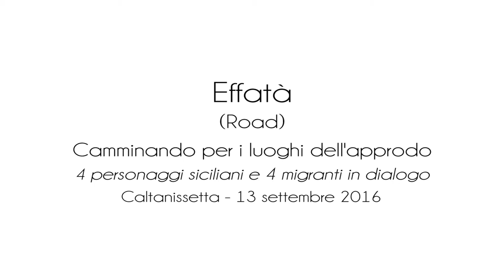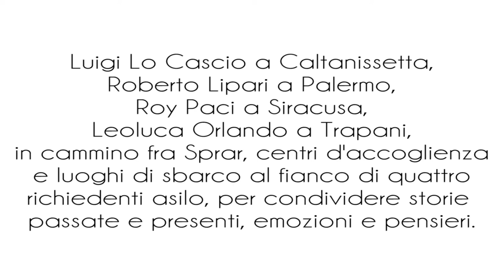Effatà (Road) - Frammenti della tappa con Luigi Lo Cascio e Noufou Yabrè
Ed ecco la tappa di Caltanissetta del 13 settembre 2016 di Effatà.
Segui VEDIPALERMO E NOTTEDORO su FACEBOOK.

Ideazione: Martino Lo Cascio
Organizzazione e rpoduzione: Associazione Nottedoro
Coproduzione: Eidon e VEDIPalermo
Riprese: Massimiliano Caracappa e Antonio Macaluso
Fonico: Danilo Romancino
Backstage: Emanuele Curatolo
Montaggio: Antonio Macaluso

Un attore (Luigi Lo Cascio), un comico (Roberto Lipari), un musicista (Roy Paci) e un sindaco (Leoluca Orlando), in cammino fra Sprar, centri d’accoglienza e luoghi di sbarco della Sicilia al fianco di quattro richiedenti asilo, per condividere storie
passate e presenti, emozioni e pensieri. Si chiama “EFFATA’” - “apriti” in aramaico ed è la nuova avventura promossa dall’associazione NOTTEDORO che si concluderà lunedì 3 ottobre per la “Giornata nazionale in memoria delle vittime della migrazione”, al Cimitero dei migranti di Castellamare del Golfo. Quattro tappe che coinvolgono i territori di altrettante città siciliane, Palermo, Trapani, Siracusa e Caltanissetta, e che hanno come protagonisti un richiedente asilo con una storia emblematica di migrazione alle spalle e un personaggio pubblico. Ogni tappa viene
filmata e darà vita a un documentario diretto da Antonio Macaluso e Martino Lo Cascio (ideatore di EFFATA’).

A Caltanissetta hanno “marciato” Luigi Lo Cascio e Noufu Yabrè del Burkina Faso. Ad aspettarli in piazza presso il punto informativo organizzato dai partner di progetto (Arci Sicilia e Laici Comboniani), c’erano tanti migranti e cittadini che hanno arricchito lo stand con le loro poesie, scritture e disegni sul tema della migrazione.

Tutti i materiali raccolti saranno consegnati ufficialmente alle autorità nazionali e locali, laiche e religiose, il 3 ottobre al Cimitero dei migranti di Castellammare del Golfo dove si concluderà il progetto durante una commemorazione pubblica in cui verrà deposta un’opera dell’artista Giuseppe Agnello, il bocciolo utilizzato come “testimone” durante tutte le tappe di EFFATA’. I presenti ascolteranno anche un racconto del narratore irakeno Yousif Latif Jaralla.

VEDIPalermo è l'inizio del primo video social game palermitano, un progetto sperimentale di distribuzione partecipata e videomarketing  alternativo di EIDON videocomunicazione.
Una comunità prima di tutto, un gioco di informazione e formazione  utile alla comunità stessa.